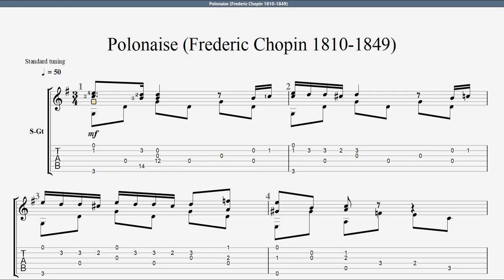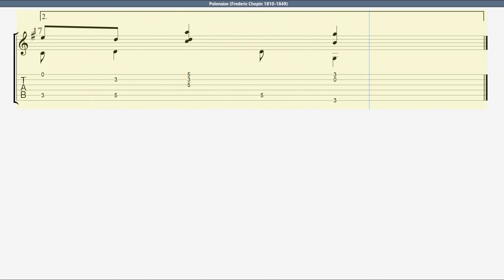Polonaise - Frederic Chopin (1810-1849) - Guitar Classic Tab - Full HD